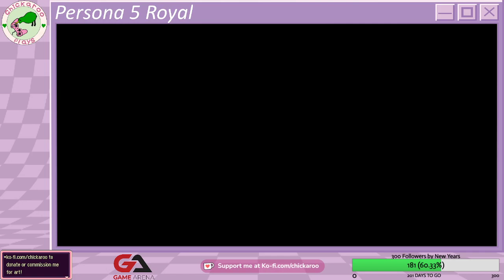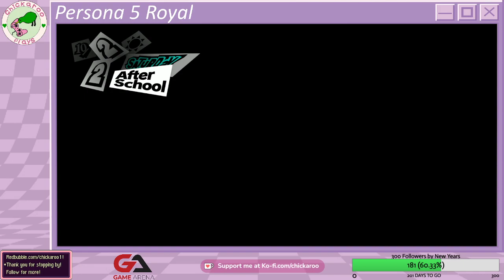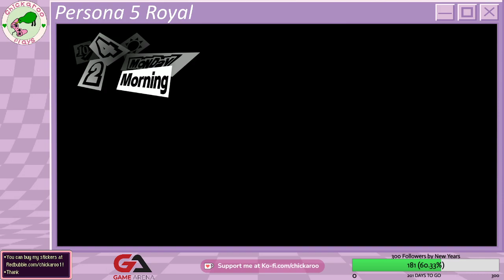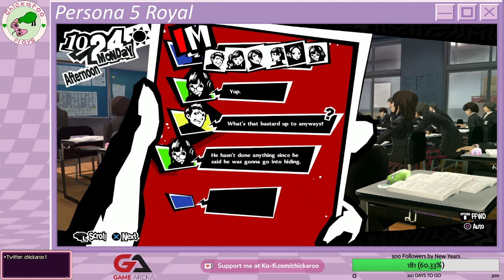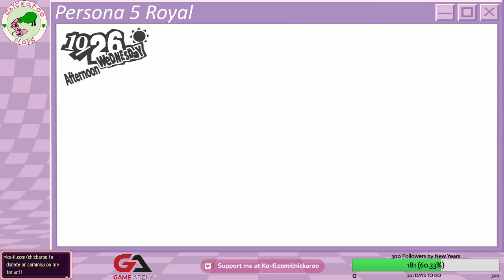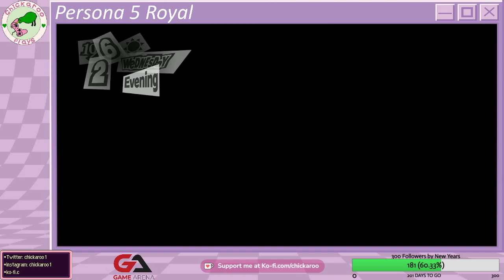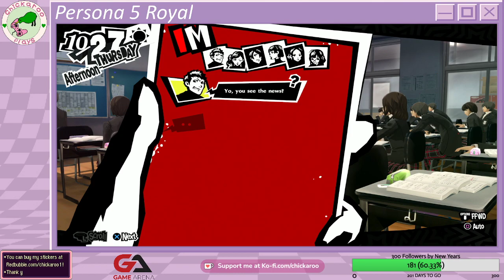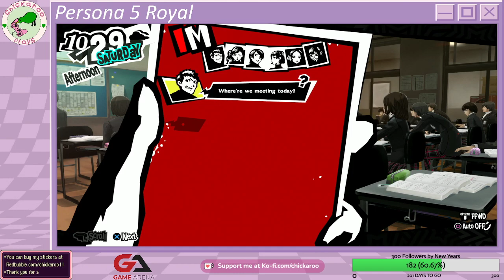Persona 5 Royal (PS4) Part 21